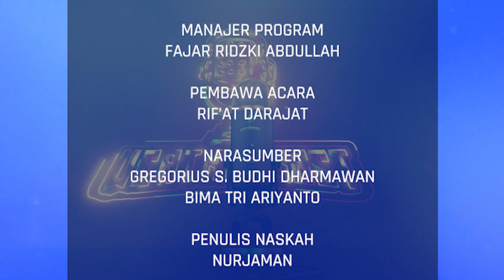WEATHERCAST EP.9 - APLIKASI INFOBMKG TERBARU, BISA MELAPORAKAN CUACA DI WILAYAH SENDIRI??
Weathercast episode 9 ini membahas tentang updatean terbaru dari aplikasi infobmkg, bagaimana fitur-fitur terbaru dan keunggulan-keunggulan lainnya.